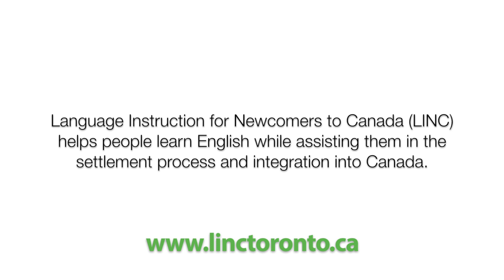LINC Toronto - Overcoming Language Barriers with Vahideh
Language Instruction for Newcomers to Canada (LINC) helps newcomers learn English and assists them in the settlement process and integration into Canadian society.

Part-time and full-time classes are available year-round, and some sites also offer evening and weekend classes. All locations provide Care for Newcomer Children (CNC) - for ages 19 months to 6 years - while parents are attending classes.

The LINC program is open to all newcomers who meet the following criteria:

- landed immigrant (not a Canadian citizen or visitor)
- or convention refugee (not a refugee claimant)
- 18 years of age or older

Eligible individuals meet with a program counsellor for an assessment before they can start attending classes. They are assessed for their English-speaking skills and then placed into a class according to their level and class availability. The LINC program offers several levels, from beginner to high-intermediate.

All of our locations are accessible by transit, and in some cases, participants may qualify for public transportation assistance.

For more information other TDSB Community Services programs, and contact one of our program locations directly. We hope to hear from you soon!